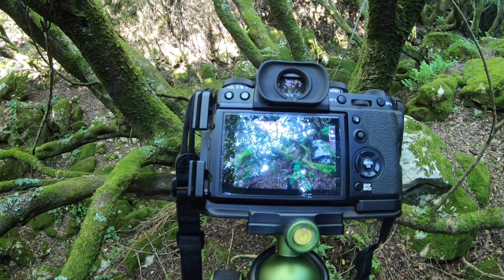Secret Places - mindfulness & photography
Recently I went for a hike with my son to visit one of my secret places where I go to have some rest and clear my head.
Join me in this wonderful and calm journey of photography mindfulness and hiking meditation.